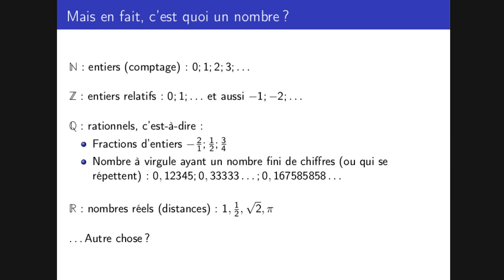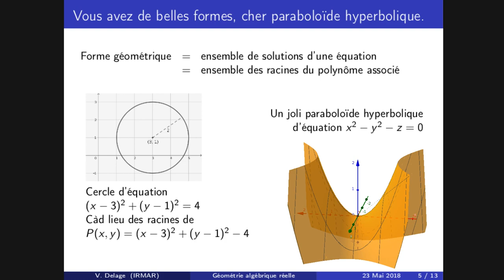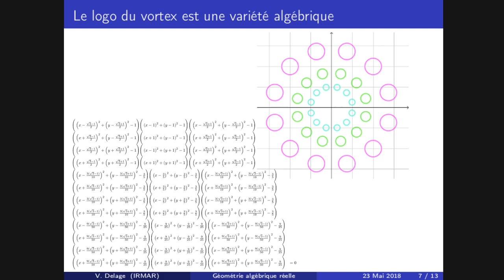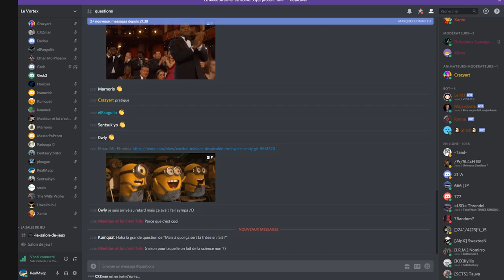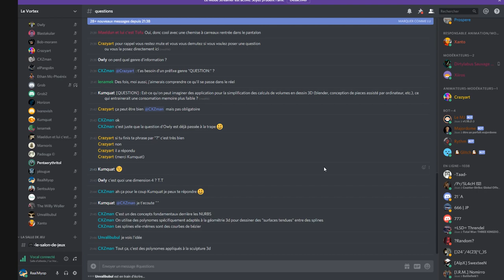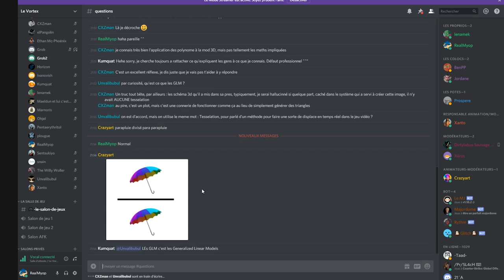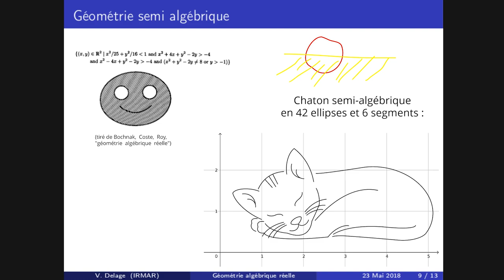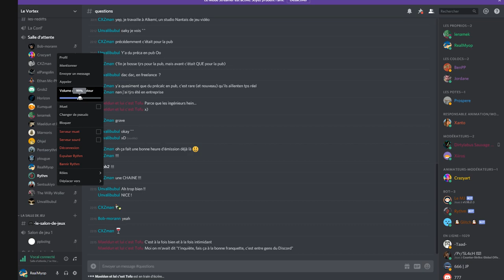☂️Mais c'est t'y quoi qu'on cherche en math ? Ma Thèse En Synthèse #6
Cette semaine, Grob vais vous faire découvrir tout un pan de notre culture qui recèle de plaisirs inattendus si on s'y intéresse un peu : les maths ! /musique dramatique : tin tin tiiiiiiiiin/

Ça veut dire qu'on va pas étudier des objets concrets comme le cerveau, la terre, des virus, des lasers, ou un un bouquin de prière, mais des objets abstraits comme des équations, des polynômes, le logo du vortex, les parapluies de Cartan et de Whitney, ou un chaton semi-algébrique. Le doux nom de son domaine de recherche est géométrie algébrique réelle.

Cela signifie que Grob s'intéresse à des dessins un peu particuliers, que l'on obtient en regardant où est-ce que des polynômes à plusieurs variables s'annulent.
Aie ! J'ai dit un gros mot ! "polynôme à plusieurs variable". Pas de panique, on verra ensemble ce qui se cache derrière ces termes techniques. On en fera pas trop, histoire de pas faire du lobby pro-antalgique, et on gardera un œil aux dessins qu'il y a derrière chaque concept ! On pourra ainsi se balader de monde réel à monde complexe pour accéder à son travail : l'étude des fonctions rationnelles continues. Et, à la fin, vous aurez compris tous ces gros mots !
Sur ma Thèse en synthèse:
Au cours des différentes discussions qu'il y a pu avoir sur ce Discord, on a pu remarquer que vous étiez des gens très intéressants ayant tout un tas de choses à raconter mais aussi très intéressé et ayant envie d'écouter et d'apprendre des autres
C'est dans cette optique que naquit les Synthèse du Discord, avec pour but de proposer à chacun la possibilité de s'exprimer, d'écouter et d'échanger sur les sujets qui leur plaisent.
Pour aller plus loin:
D'autres chaines youtube cool qui parlent de maths : science4all, PBS infinite series, numberphile..
(Bible de la géométrie algébrique réelle) Jacek Bochnak, Michel Coste, and Marie-Françoise Roy. Géométrie algébrique réelle. Vol. 12. Springer Science & Business Media, 1987
(article principal sur les fonctions rationnelles continues) Fichou, Goulwen, Johannes Huisman, Frédéric Mangolte, and Jean-Philippe Monnier. "Fonctions régulues." Journal für die reine und angewandte Mathematik (Crelles Journal) 2016, no. 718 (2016): 1